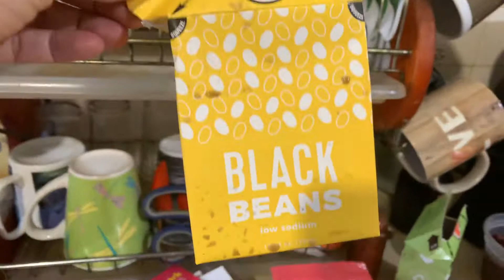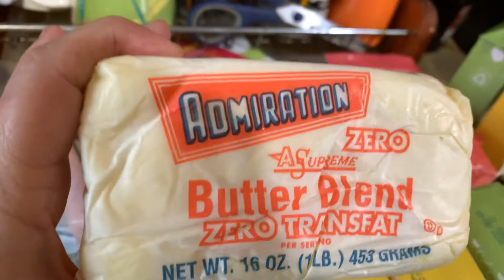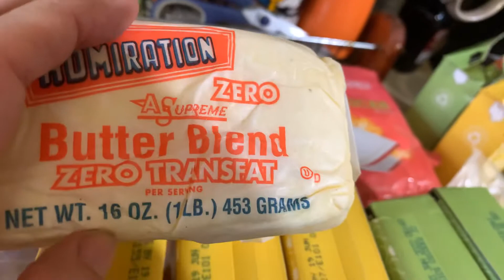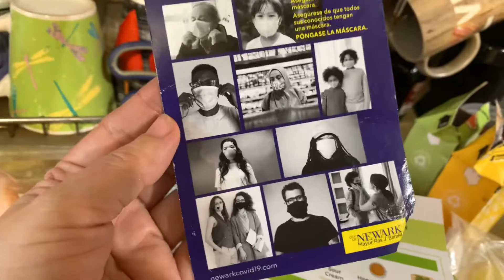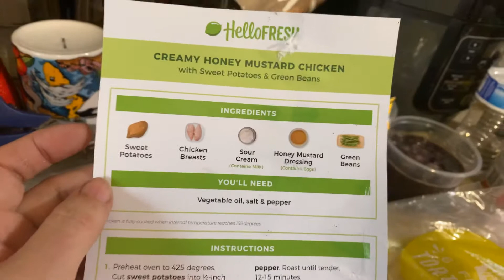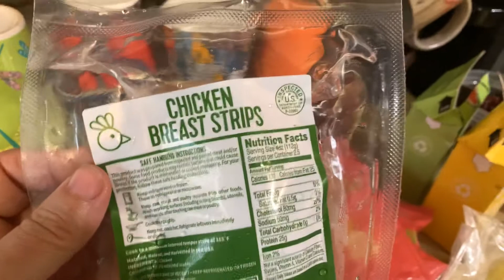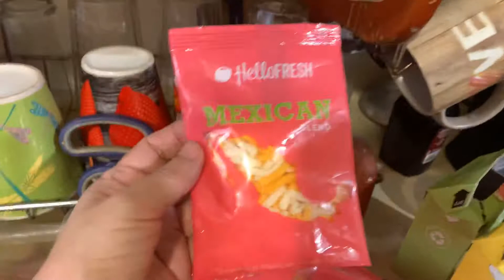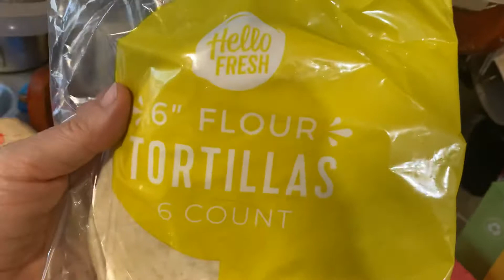Donativos do Mantena